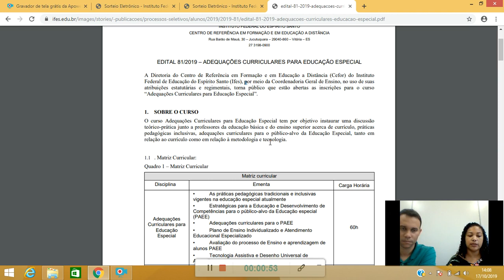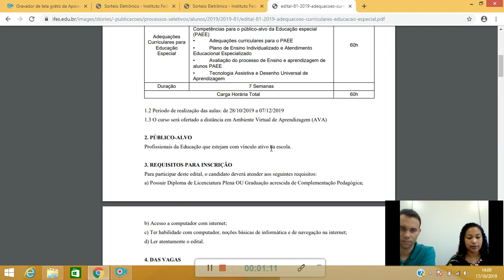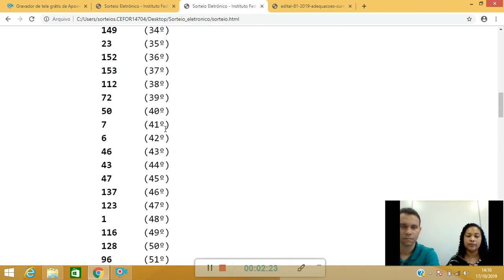Sorteio eletrônico Edital 81/2019 cód 011 e 012